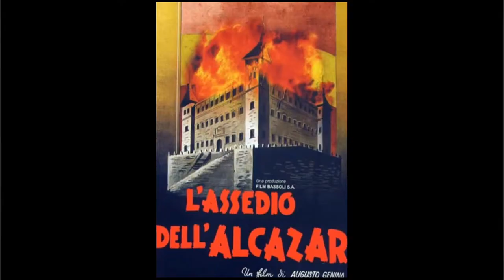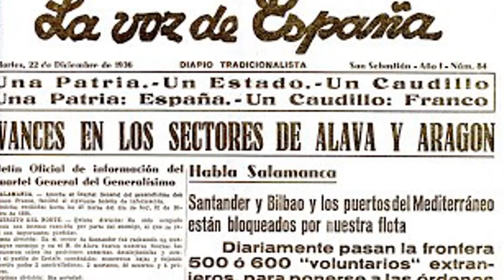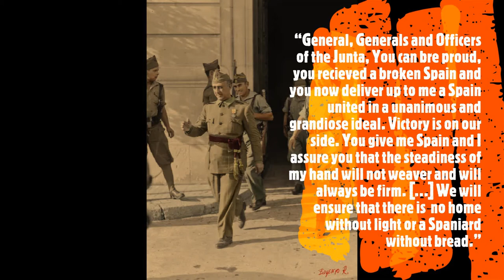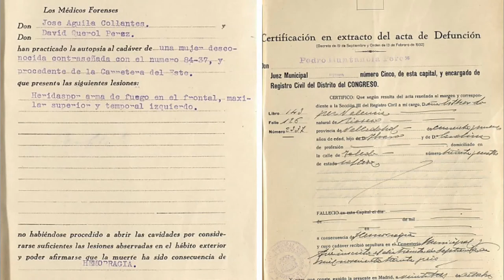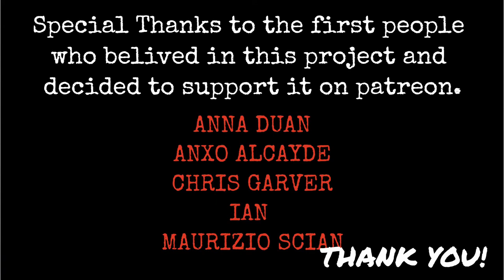The Spanish Civil War ~ week 12 ~ Generalissimo and Head of State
This week, the arrival of the republican fleet at the Cantabric sea stopped all the rebel advances in Gipuzkoa, but near Oviedo two offensives are getting ready, one pointed at relieving the city, the other, at capturing it. With the arrival of the Republican navy to the north, two rebel Cruisers headed to Gibraltar and after sinking a loyalist destroyer in the Battle of Cabo Espartel, they put an end to the blockade of the Strait and the first major airlift in history. But that is not the most important happening this week, as, after another meeting of the rebel Generals Franco is appointed Generalissimo and Head of the Spanish Government while the war lasted, even though he will cancel this "while the war lasted" and will start referring to himself as Head of State.

Bibliography

Beevor, Antony (2005) La Guerra Civil Española, Barcelona: Critica

Buckley, Henry (2014) The Life and Death of the Spanish Republic, London: I.B. Tauris

Cardona, G & Fernández, F (1996) La Guerra Militar I: La Guerra de las columnas, Madrid: Historia 16

Preston, Paul (1995) Franco, London: Fontana Press Preston, Paul (2013) The Spanish Holocaust, London: Harper Press

Photos: @Eugenio_R_ coloured photos, wikipedia C.C. Content, Biblioteca Digital Hispánica (BNE), Todocoleccion, Guerraenmadrid.net, Asociación​ de militares antifascistas

Who we are:
Presented and written by : Josep M Vilaseca
Editing: Silvia Franco & Josep M Vilaseca
Maps: Daniel di Paola